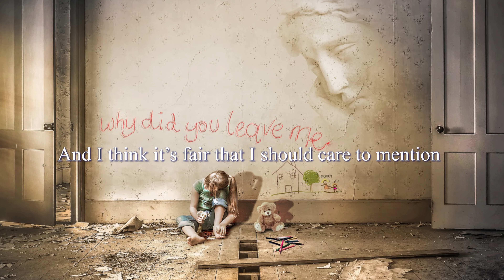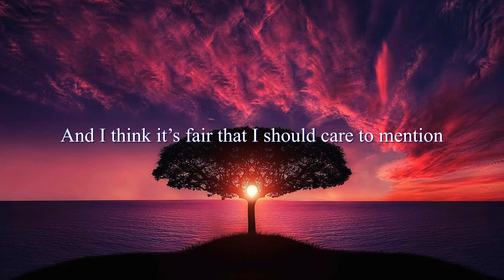Don McGrew | In My Time (I Have Climbed) | (Original)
I wrote In My Time (I Have Climbed) in 2019.  It's about the journey, I believe.